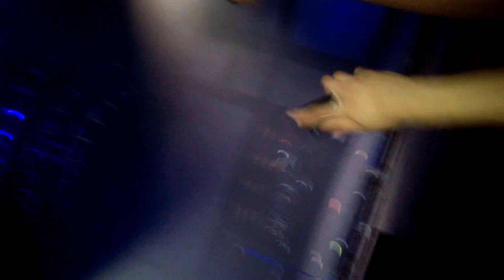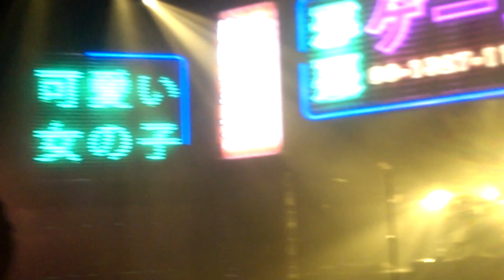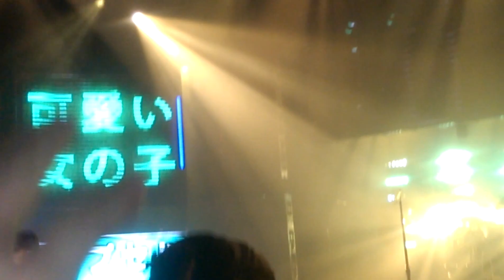Wicked Games (Live) The Weeknd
The Fall Tour Seattle Wa Sept 10th 2013